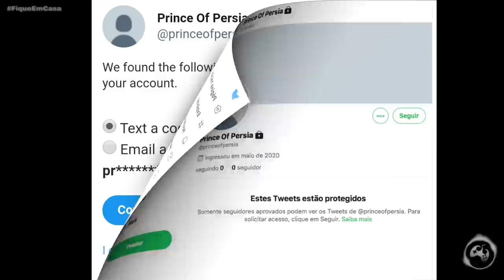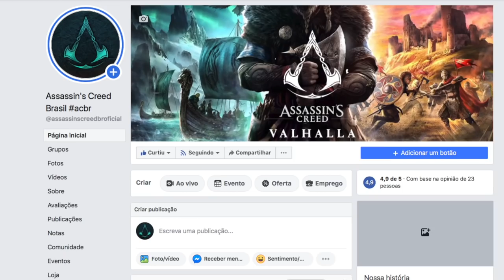Sinais Indicam um Novo Prince of Persia no Evento Online da Ubisoft!!!!!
Fala Fiotes!
Como estão?
Sim, ao que parece estamos próximos de um anuncio relacionado a franquia Prince Of Persia e me parece que vai acontecer no próximo dia 12. Nada foi confirmado, mas mostro no videos sinais que apontam um breve anuncio. Levando em consideração que o Ubisoft Forward será um evento online aos moldes de uma E3, seria o momento ideal!

PARCEIROS
Loca Jogos

Kallil Augusto